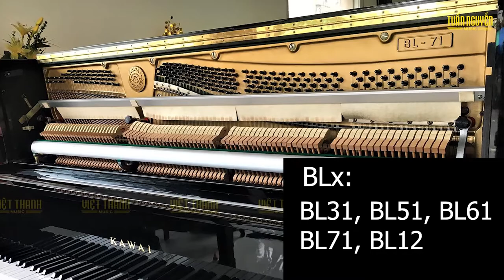CÁC ĐỜI ĐÀN PIANO CƠ CŨ HÃNG KAWAI | TUẤN NGUYỄN MUSIC